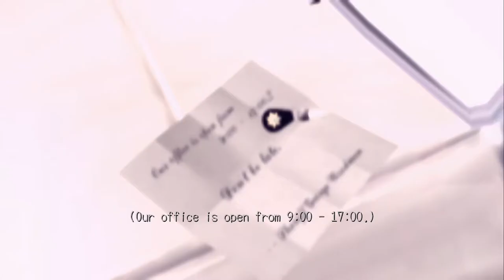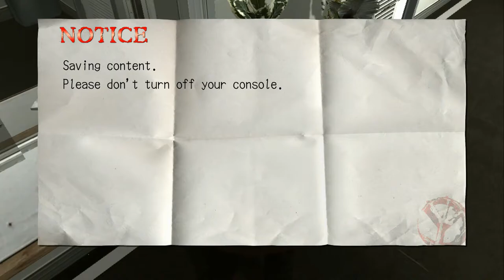Lets Play Deadly Premonition Part 2 - Life Is Beautiful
After our little Kerfuffle with that Trenchcoat wearing, Axe wielding, finger shaking weirdo, and so zombie ghost maybe things, we finally make our way to town and start to get to know our way around.

Lets Play Deadly Premonition  Part 2 "Life Is Beautiful" up until the final episode is a full Gameplay Walkthrough of Deadly Premonition, including all boss fights and the ending.